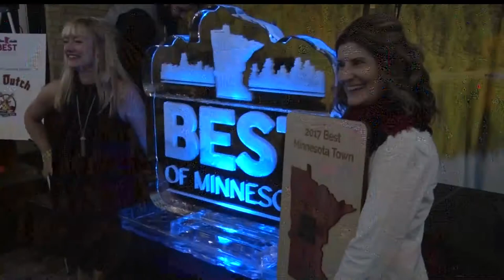Bemidji's Best MN Town Party Set For June 27th